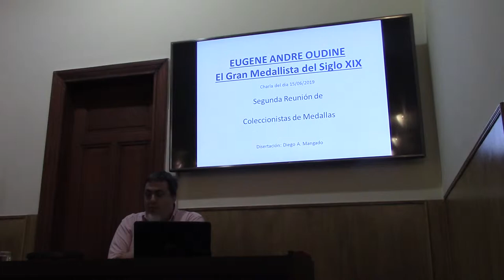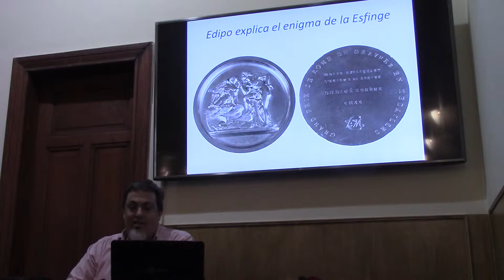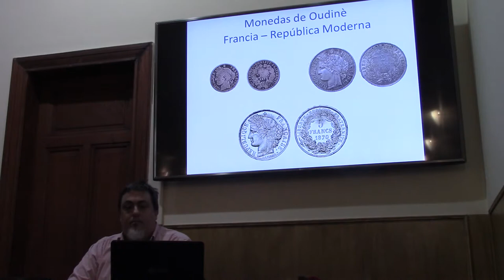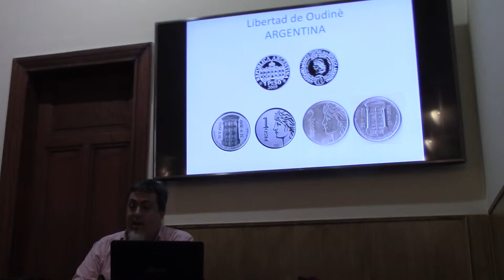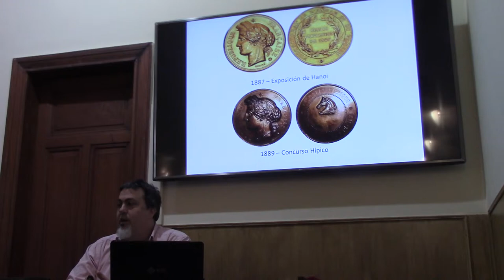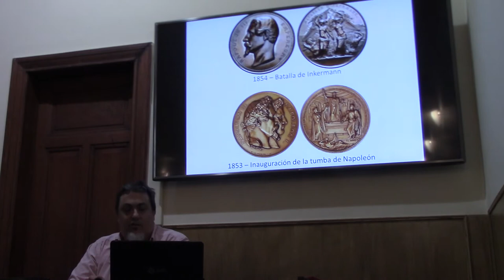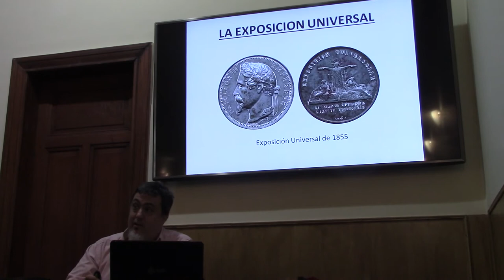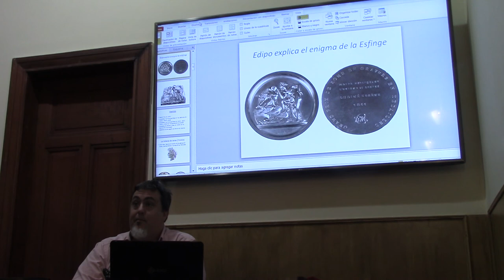05 LAS MEDALLAS DE EUGENE OUDINE POR DIEGO A MANGADO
Eugene Oudine Medalla Francia Argentina París Medallística Numismática

La medalla es una de las especialidades menos estudiadas en la Argentina. EL Centro Numismático Buenos Aires invitó al profesor Juan Lázara a disertar sobre El Conde Francesco de Lazara y el Museo Bottacin y sobre sus experiencias en Venecia y Padua junto a otro especialista, Diego Mangado que disertó sobre Eugene Oudine, medallista francés.